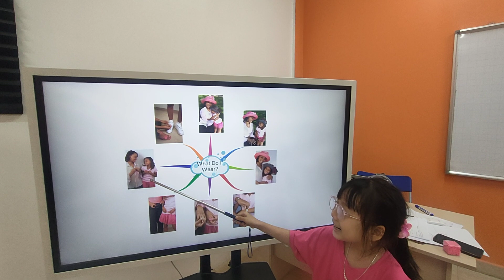Ngân Khánh EOW2A/E